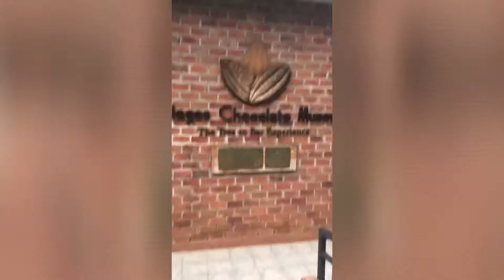Chocolate Factory!!! 🍫🍫🍫Malagos Garden Adventure!